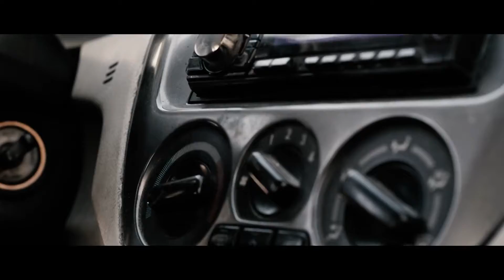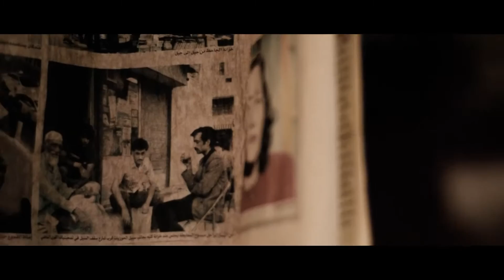عالعين موليتين - أحمد نزال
عالعين موليتين بس بطريقة ثانية، بتمنى تعجبكم ♥️